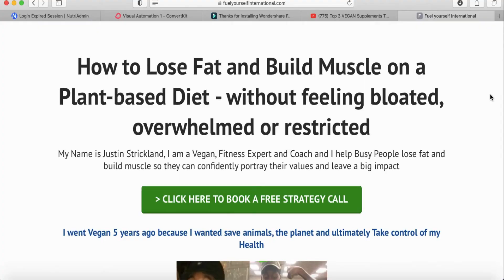Top 3 Fat Loss Mistakes | How To Lose Weight & Tone Up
In this video I talk about the most common mistakes I see people make when it comes to weight loss, fat loss and fitness in general

Grab a FREE Copy of my Best Selling Ebook

Fuelyourselfinternational.com/57waysbook

Get your Fuel Yourself Tank Top here

Book a FREE Strategy Call with me↙️

MEAL PLANNING MADE EASY ( Program )

Ps. You can request to join my private Plant Fueled fit Facebook group where I share my best content ⬇️